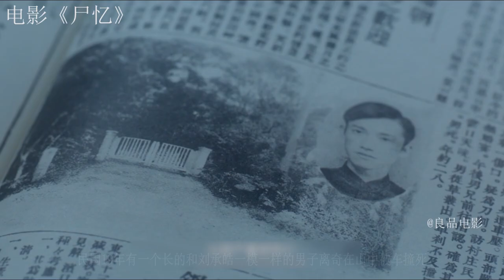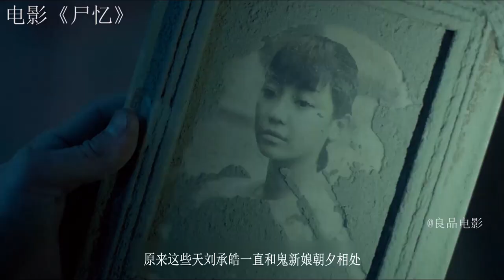男子在路边上捡了一个红包，回家后和女朋友疯狂啪啪啪，他现在的女朋友其实是一只女鬼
《尸忆》是由谢庭菡执导的恐怖片，由一濑隆重监制，吴慷仁、谢欣颖、严正岚、田中千绘等领衔出演。该片讲述了担任灵异节目的电视制作人承皓在公园捡到一个红包后，开始碰到许多灵异现象的故事。该片于2015年8月20日在中国台湾上映